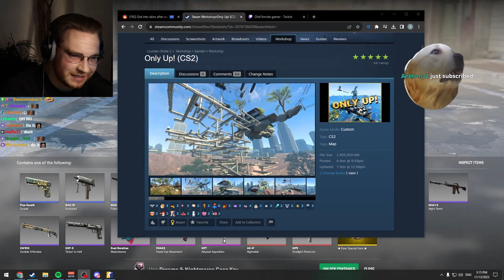ohnePixel about CS2 challenge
ohnePixel reacts to viewer doing crazy cs2 challenge